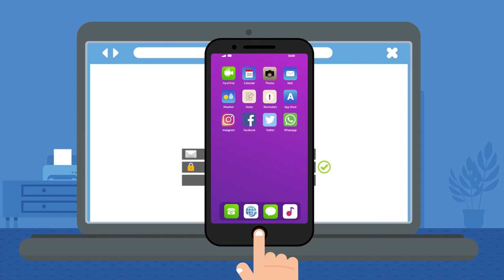What is Phishing?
What is a phishing attack

An explanation of what is a phishing attack